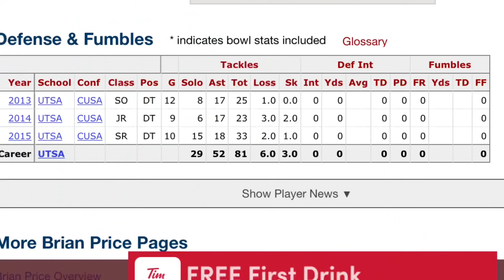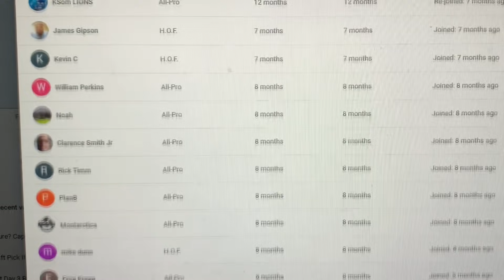Lions SIGN Brian Price: Add Defensive Line Help/ EXPLOSIVE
or ftfn follow on instagram, twitch